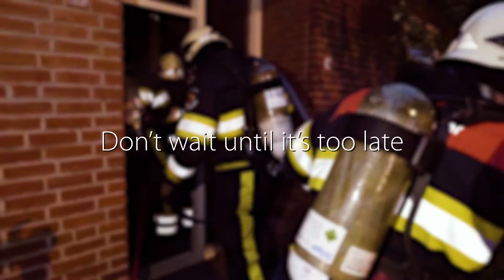Smartwares RM260 Smoke alarm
Act in time when a fire occurs thanks to the Smartwares RM260 Smoke detector. The smoke alarm has a sensor with a lifetime of 10 years and comes with a 1 year battery. The loud 85 dB alarm allows you to prevent life threating situations.